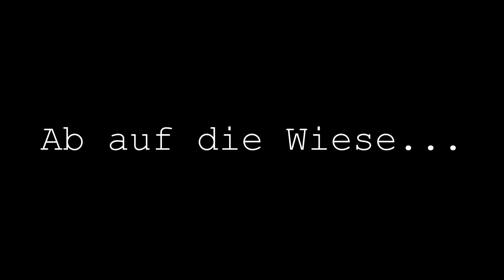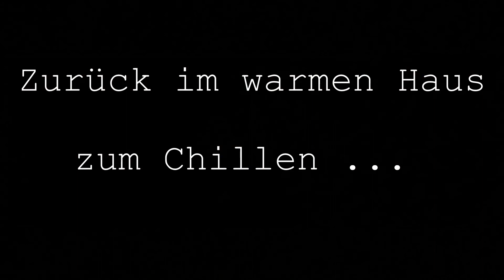Mit Tamiya unterwegs...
Kleiner Ausgang mit kleinen Hund.
Brrr... war es da windig und kühl...